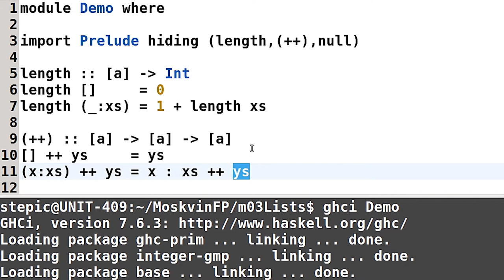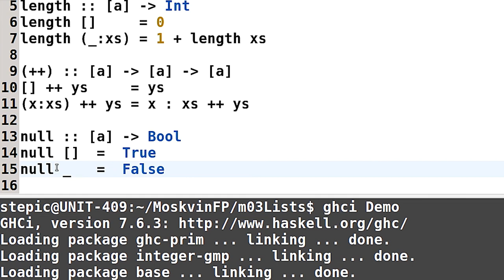Haskell для начинающих - #58 урок. Рекурсия над списками